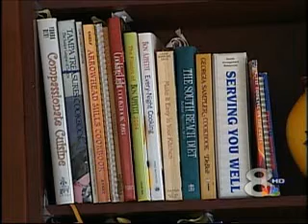Negotiate Everything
From hospital bills to hotel rooms -- save money by negotiating on things you've probably never thought of.  Aired 8/11/08